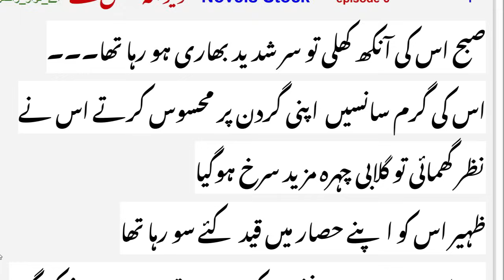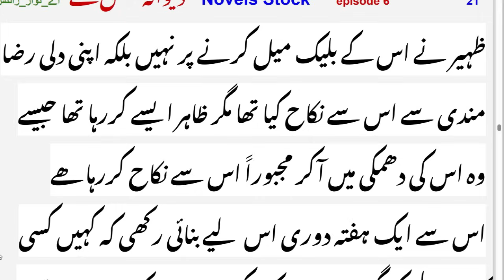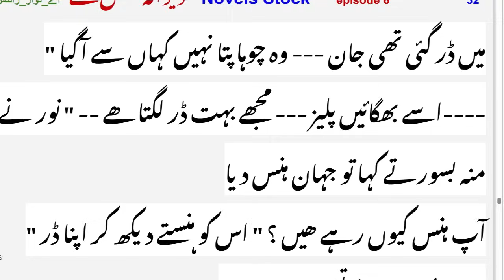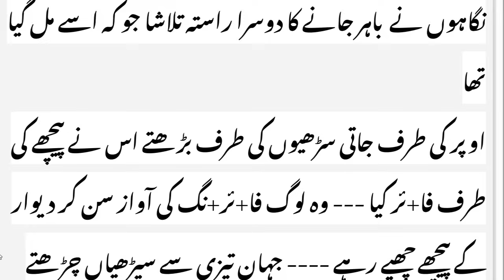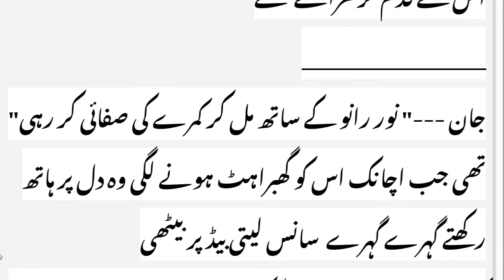Is Noor realy mentle crazy? | Rude hero | Aged Difference | vani based | DEEWANA ISHQ HAI | Episode6